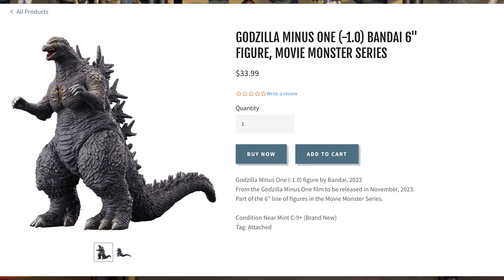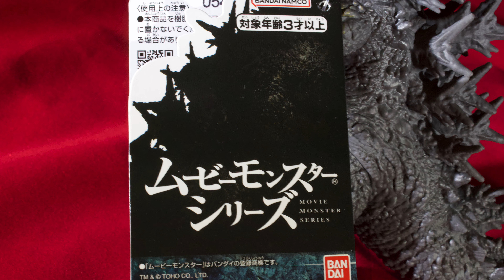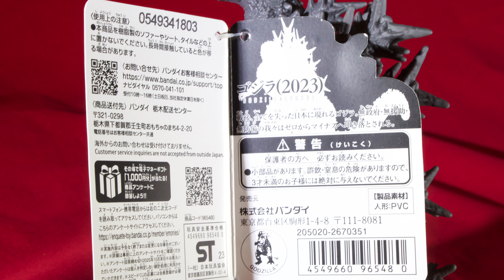Bandai Movie Monster Series Godzilla 2023 6" Vinyl Figure Review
Bandai released Godzilla 2023 as part of the Movie Monster Series in the fall of 2023! Definitely a must have for BANDAI collectors. The figure sports grey vinyl with nice light brown highlights and a beautiful sculpt.

You can preorder the figure on Amazon RIGHT NOW for a January 2024 ship date. Link is right here: